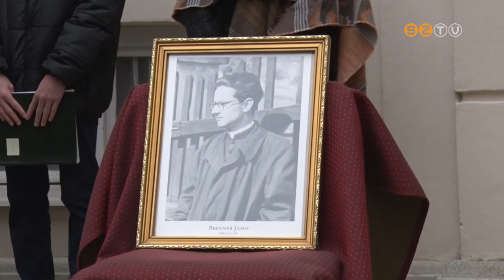1957. december 14-ről 15-ére virradó éjszaka gyilkolták meg Brenner János rábakethelyi káplánt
1957. december 14-ről 15-ére virradó éjszaka gyilkolták meg Brenner János rábakethelyi káplánt. Hagyomány, hogy halálának évfordulóján a Szombathelyi Egyházmegye megemlékezik a vértanúságáról. Az ünnep a Székesegyházban vette kezdetét, a szentgotthárdi Nagyboldogasszony-templomban folytatódott, majd gyalogos zarándoklat indult Rábakethelyre és Zsidára. Az emlékkeresztnél Székely János megyéspüspök bejelentette: templomot építenek oda, ahol egykor János atya holttestét megtalálták.